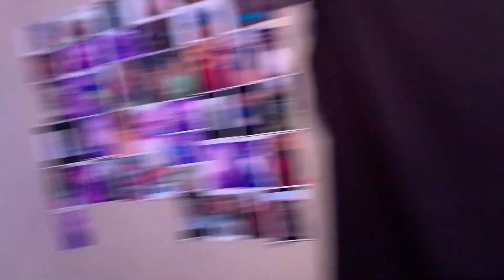New Year New Channel!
main channel- TrinityRose12